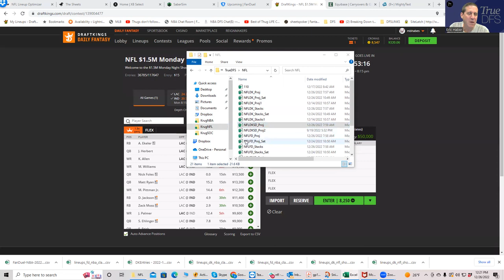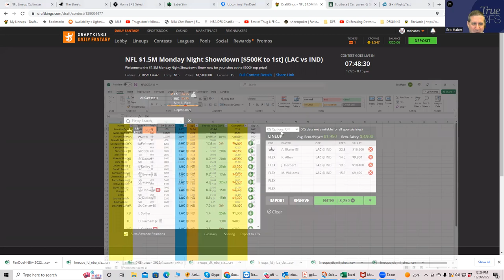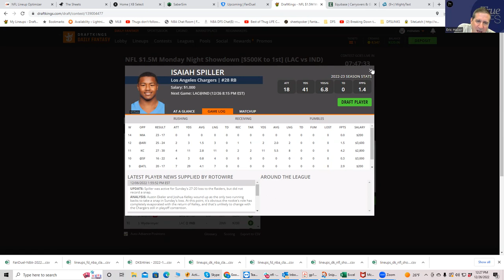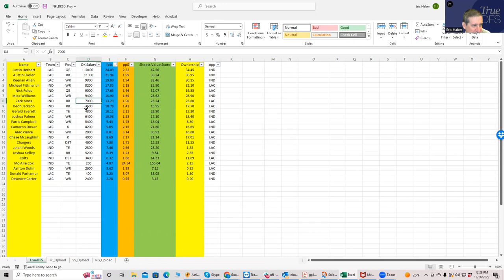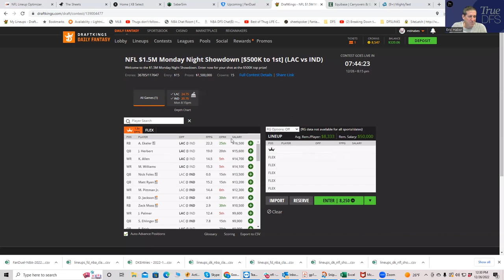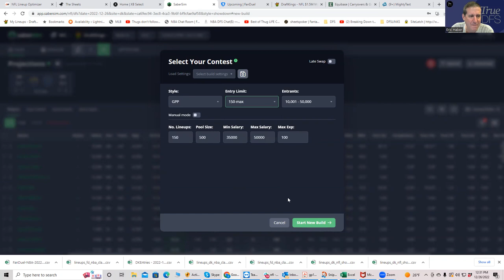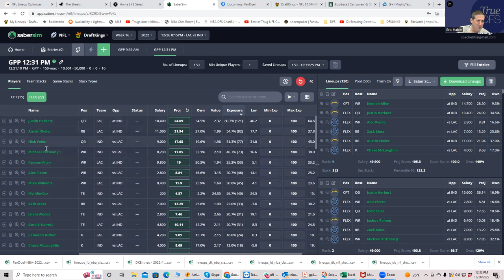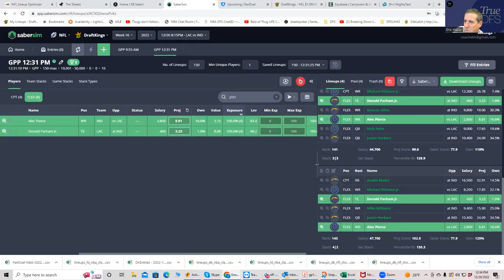LAC/IND SHOWDOWN SLATE PREVIEW